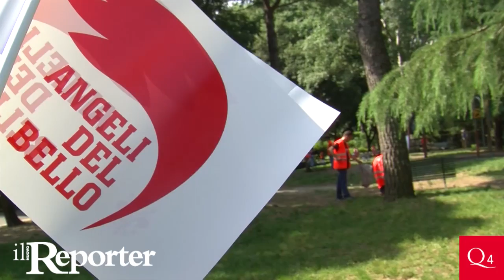Nel Q4 l’ultimo sabato del mese diventa ''del bello''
Appuntamento fisso per i volontari, grandi e piccoli, che vogliono tenere pulita la città, anche in periferia. A fine mese arriva il "Sabato del bello" nel quartiere 4 di Firenze